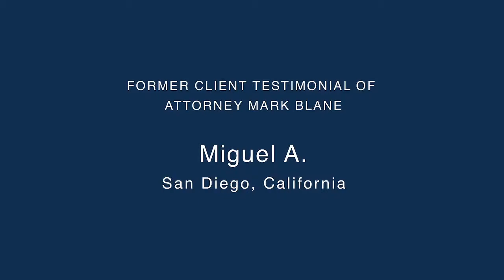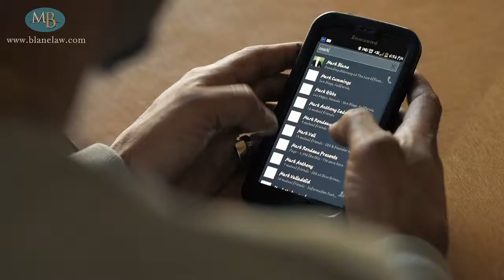Motorcycle Crash Victim Praises His San Diego Injury Attorney Mark Blane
When Miguel got into his motorcycle accident, he chose my law office to represent him. I actually first met Miguel back in 2008 when he had his first auto accident. I represented him on that claim, and then a subsequent injury claim before he had this motorcycle accident.

His motorcyle accident involved another vehicle which caused him slide off his motorcycle and receive road rash, teeth injuries, among other body parts affected (head, neck and back injuries). I helped him get medical care to take care of his teeth injuries and I helped him get medical attention to his other injured body parts. Miguel was compliant with his medical care. He never missed an appointment. He took responsibility for his own health despite his injuries, and he took it seriously. I was happy to be involved with him in his progress with his doctors too.

I was able to settle his case for policy limits in lieu of filing a formal lawsuit. I took his motorcyle injury case on a contingency fee, like I do with every injury case, which means I do not get paid until I am successful with the injury claim. I take great pride in obtaining efficient and fair settlements for each client I take on. Find out more about me online.

Would you like to see more success stories about my law office?

Or, if you prefer to review free injury consumer books I have on my website, you can check out

Or, you can visit me at:

The Law Offices of Mark C. Blane, APC
Golden Eagle Plaza
525 B Street, 15th Floor